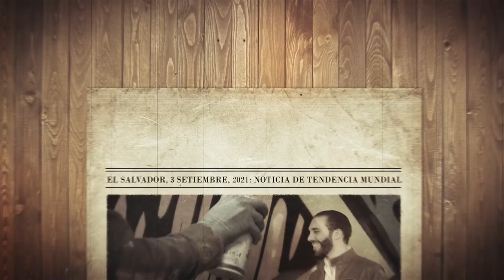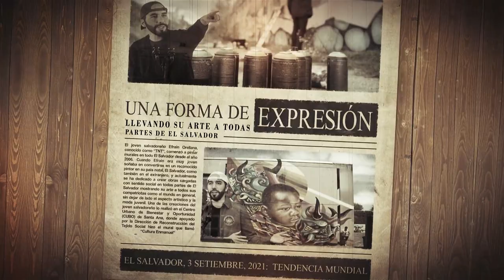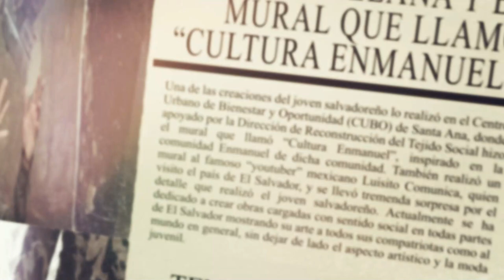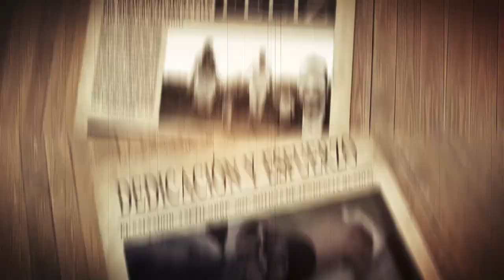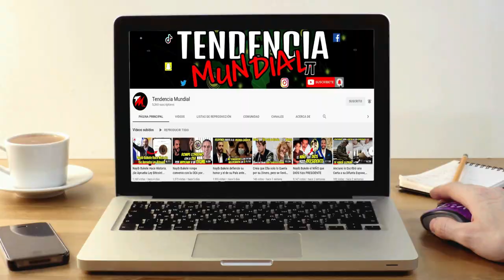La mejor OBRA de ARTE del PRESIDENTE Nayib Bukele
El joven salvadoreño Efraín Orellana conocido como TNT a escala internacional, popular por sus murales en diferentes partes de El Salvador y del mundo, quien utiliza diversas técnicas y plasma temas sociales y juveniles, realizó uno de sus mejores obras que llena de orgullo a todos los salvadoreños, te invito a ver la siguiente nota y entérate como el artista TNT plasmó de manera magistral el rostro del presidente de la república Nayib Bukele en un mural, PERO ANTES TE INVITO A QUE NOS BUSQUES EN YOUTUBE COMO TENDENCIA MUNDIAL Y MIRES NUESTRO CONTENIDO ... AHORA SI EMPECEMOS…